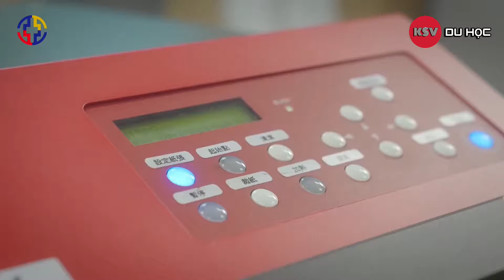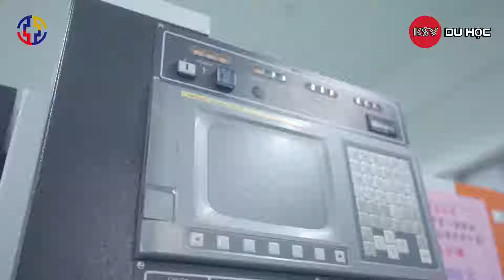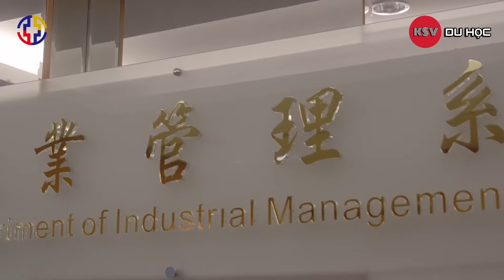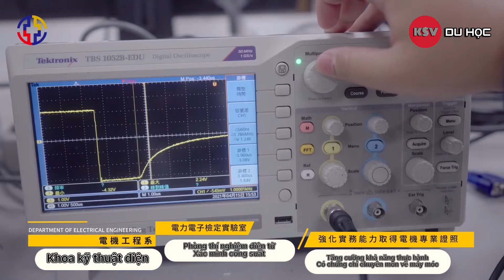Đại Học Khoa Học và Kỹ Thuật Đông Á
Đại học khoa học và kỹ thuật Đông Á một trong những ngôi trường lâu đời nhất tại Đài Loan, trường được thành lập từ năm 1968.